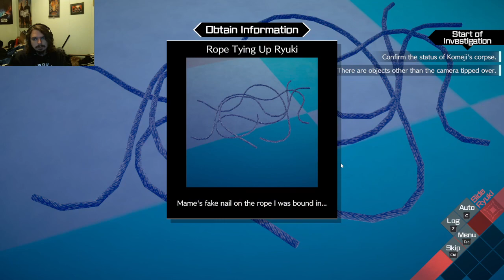Man Was Playing Hide and Seek!: AI THE SOMNIUM FILES - nirvanA Initiative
What a funny killer!